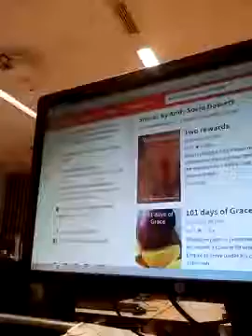Old footage re upload Operate in the Spirit!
Check R.E. Dossett's channel for more!